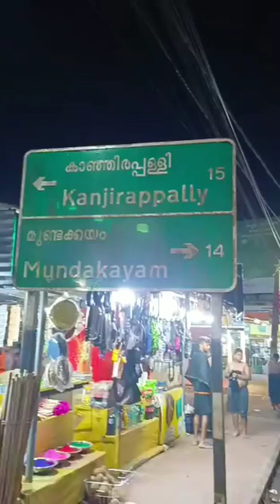Elamgulam Sree dharma shastha temple/Babar masuthi in Kerala